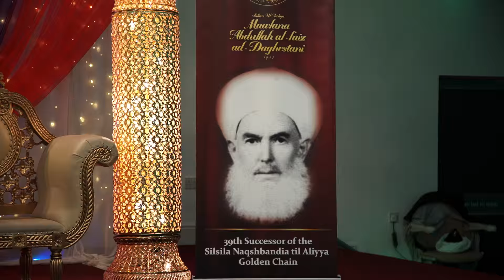Mawlana Shaykh Muhammad Adil Effendi Al Haqqani Al Rabbani Birmingham visit 14th March 2016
Audhbillah hi minashayta ni ra jeem bismillah Ar Rahman ni raeem

As part of their 2016 tour mawlana shaykh Muhammad adil effendi al haqqani al rabbani of the naqshbandi sinsila tariqa honoured and blessed the West Midlands area by visiting the city of Birmingham . The following video is of the entire event with live nasheeds, sohbet , zikr and bayah.

1min-27mins

Mawlanas arrival
Quran recitation
Nasheeds by shaam

27mins- 1hr 35mins

Sohbet, zikr and bayah by mawlana
event montage

For more information on zikr gatherings in the UK and tariqat please visit

Jazarkulla har

Al Fatiha